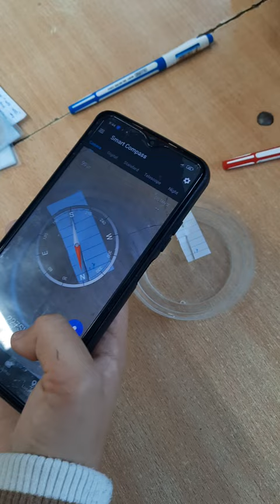Компас жасоо.9-класс.Магнит талаасы